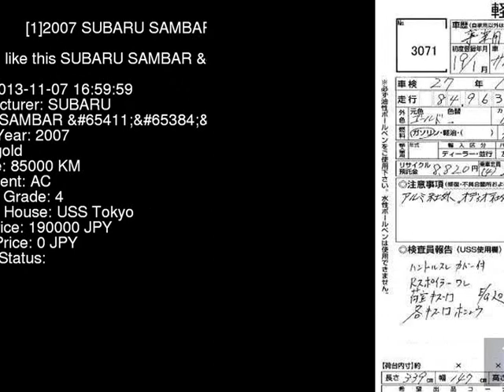2007 SUBARU SAMBAR TV2 - Japanese Used Car For Sale Japan Auction Import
2007 SUBARU SAMBAR  TV2 - Japanese Used Car For Sale Japan Auction Import TV2,SUBARU,SAMBAR,jdmvip,vip,jdm,cars,japan,jdmvip.com,japanesecars,usedcars Japanese Used JDM Car For Sale At Auction in Japan for Import